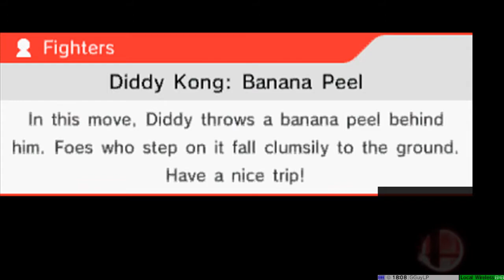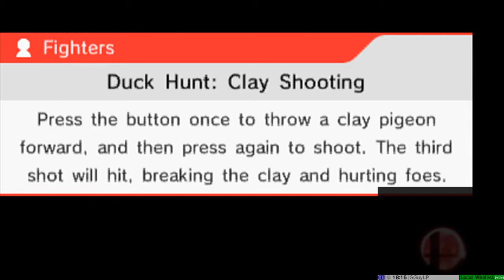Smash 4 3DS (Triple) - [1] Friendship Conquers Everything!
Except for... Cryogonal?

Bout time we got to doing some Smash 4 stuff! Gosh! And it's my first time doing 60fps video, so that's cool too, I guess.

Just for context, this and the rest of the Smash 4 3DS videos were recorded a week before the Wii U version came out. Just saying.